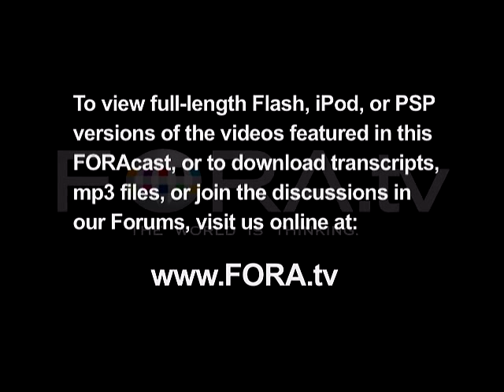What Does It Mean to be "Pro-Choice?"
Nancy Keenan, President of NARAL Pro-Choice America, discusses the meaning of the term "pro-choice" as it relates to the abortion debate.

The Wolfson Center for National Affairs at The New School presents "The Abortion Controversies," a panel discussion focusing on the Supreme Court's recent decision in Gonzalez v. Carhart, which has thrown the status of Roe v. Wade into doubt and suggests that the controversy may be reaching a new level of intensity.

Marjorie Heins, founder and coordinator of the Free Expression Policy Project at the Brennan Center for Justice at NYU's School of Law will moderate a discussion of this historic decision with Nancy Keenan, president of NARAL Pro-Choice America, Daniel C. Maguire, professor of moral theological ethics, Marquette University, and author of Sacred Rights, and Caitlin Borgmann, assistant professor, CUNY School of Law and editor of the Reproductive Rights Prof Blog. - The New School

Nancy Keenan is the current president of the United States-based abortion rights network NARAL Pro-Choice America. Keenan has also served in the Montana legislature and was the Superintendent of Public Instruction as a Democrat for the state of Montana from 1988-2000.